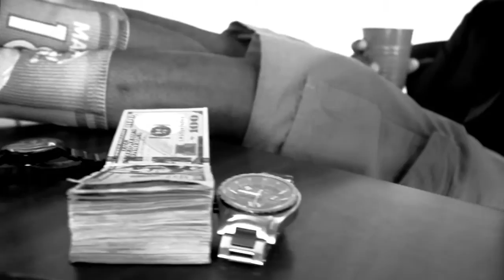BABY A - DO ME